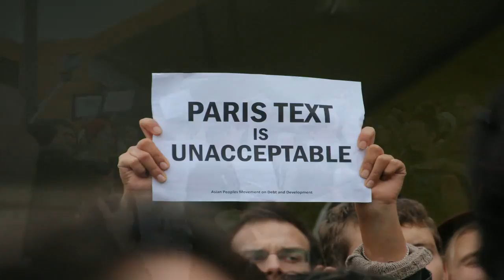Climate justice says youth protest at COP21 entrance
Uniting youth from the green climate generations space open to the public with youth leaders from the UN blue zone. Ahuman chain snaked it's way from Climate Generations to the front entrance where a gathering was held, speeches made, a giant circle encircling the flagposts of the world.